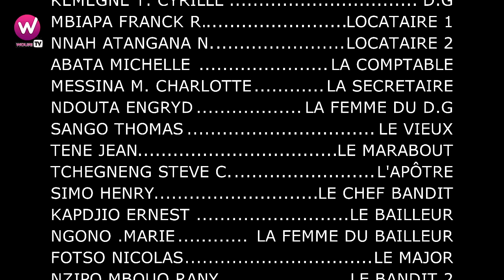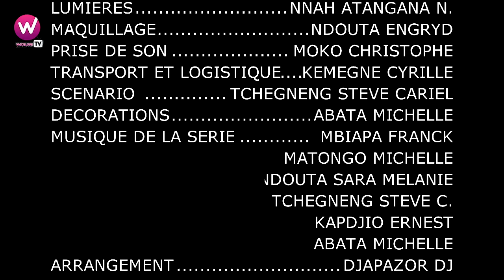Nos TRISTES réalités - Série Africaine - Episode 6 (1 épisode les vendredis et samedi à 17H)